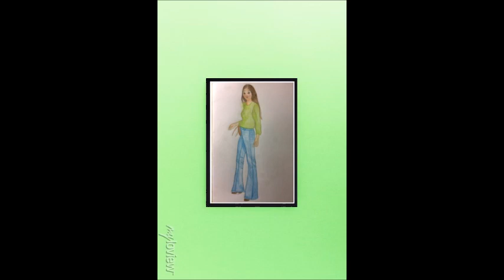xanh la loview background IndiaMart wood black frame 2 thoi trang mau xanh la